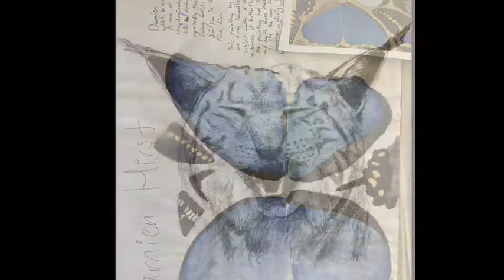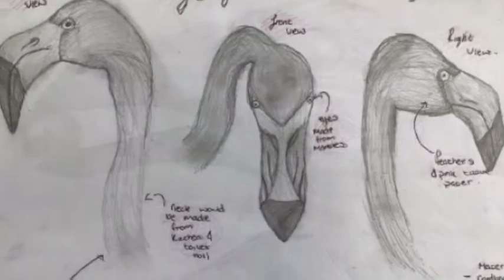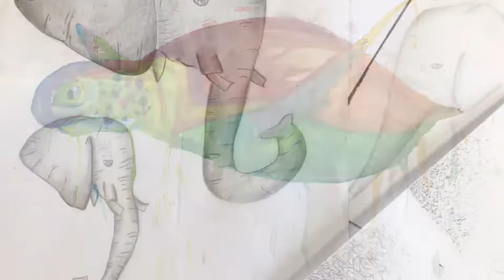TY art work 2021